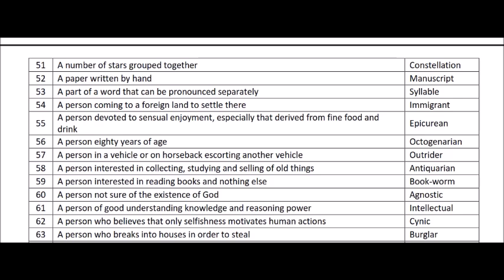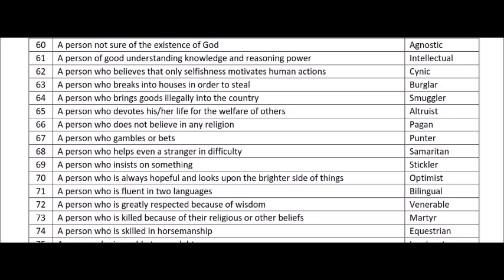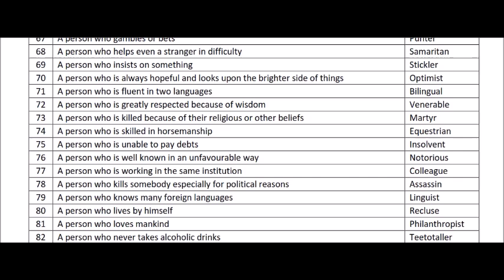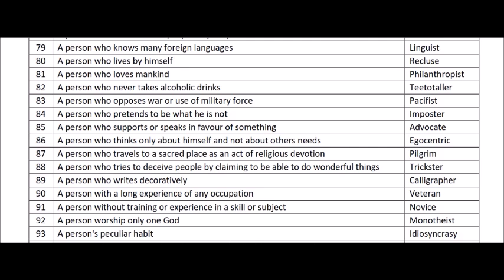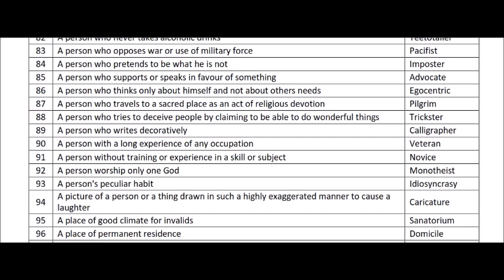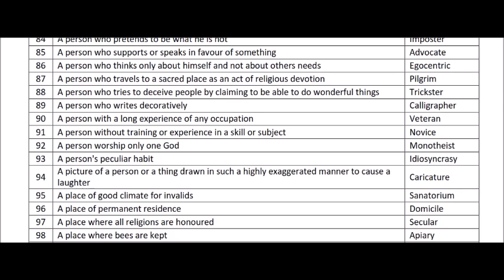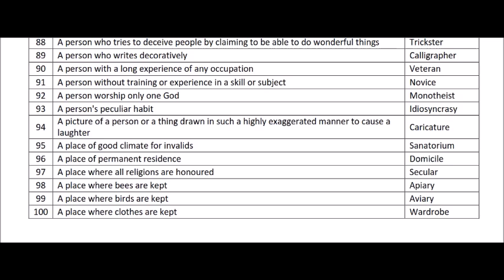TOP 500 ONE WORD SUBSTITUTIONS IN TELUGU FOR ALL COMPETITIVE EXAMS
ssc english
bank english
constables